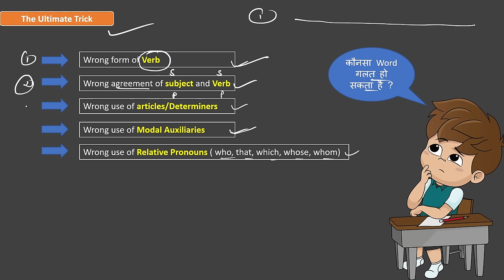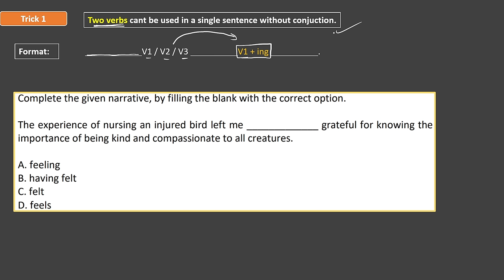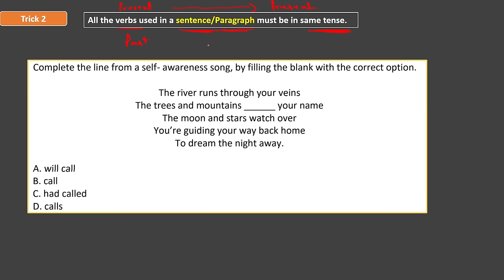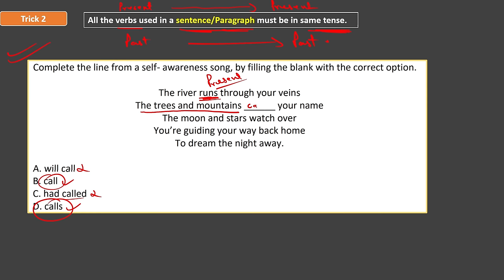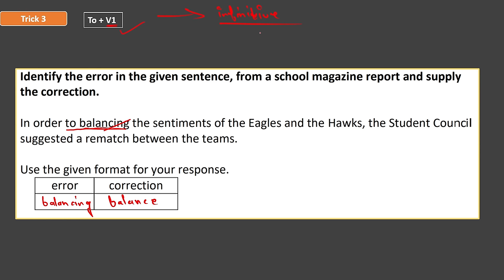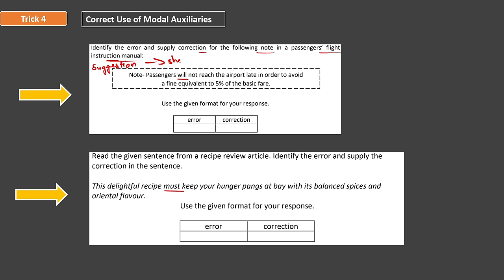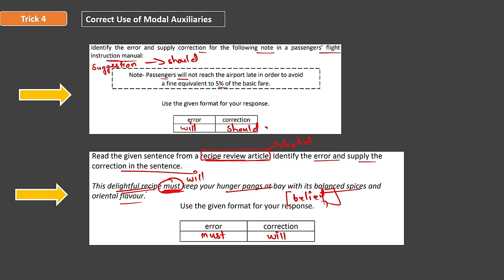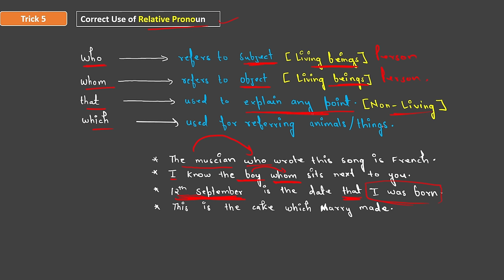Class 10 English CBSE board Exam 2024 | Error Correction and Editing | All New Tricks and Questions